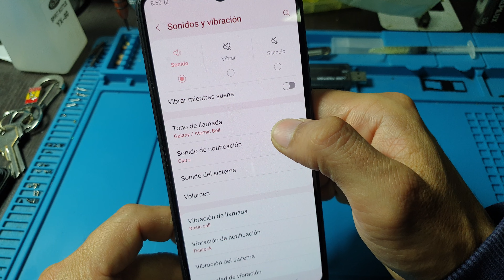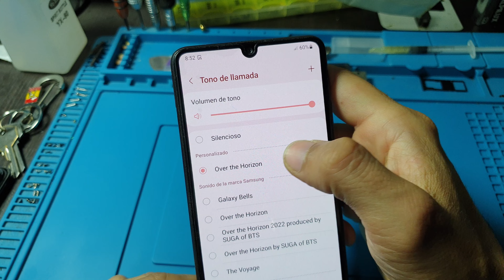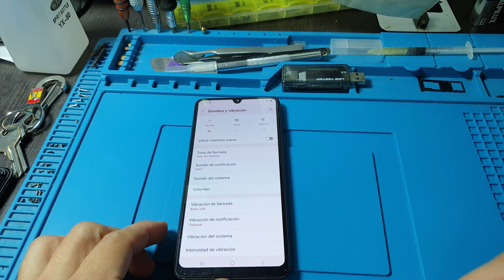cómo configurar tono de llamada samsung galaxy a32 fácil